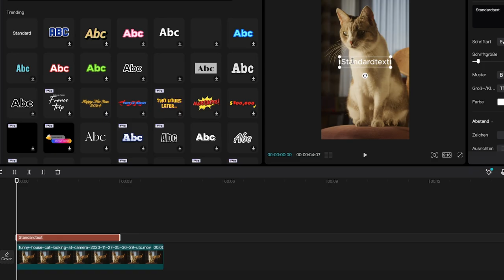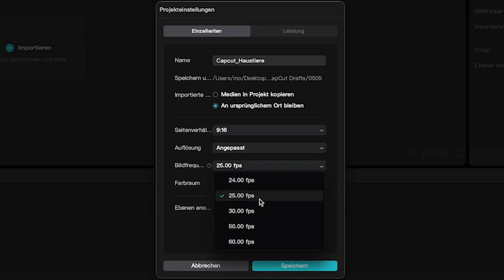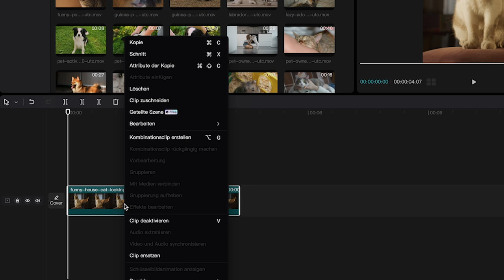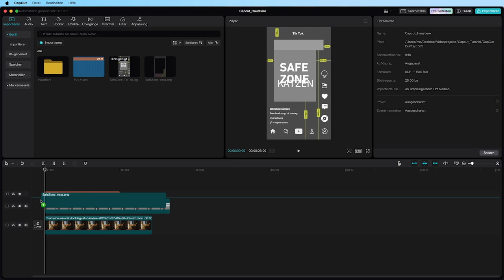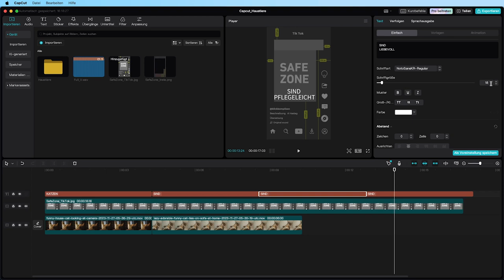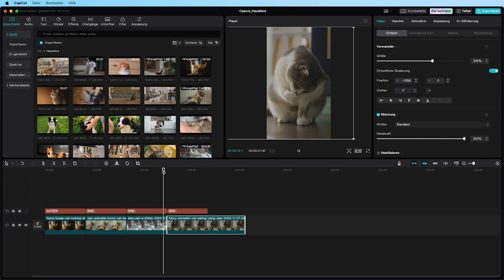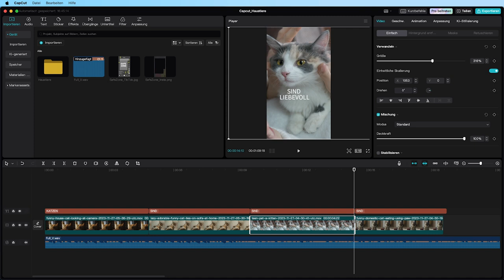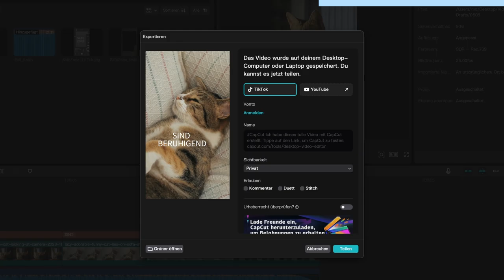Videos für Social Media schneiden | Capcut Tutorial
In diesem Tutorial lernst du ein Video für Social Media mit Capcut zu schneiden. Ich erkläre dir was du einstellen musst, um dein Video im Hochformat anzulegen, zeige dir, wie du in Capcut schneidest, erzähle dir, wie du mit Texten arbeitest und helfe dir dabei deinen fertigen Film zu exportieren.

Im Video zeige ich dir auch wie du Musik für dein Video findest, die du lizenzfrei nutzen kannst. Für Instagram nenne ich dir folgenden Link:

00:26 Sprache auf deutsch ändern
00:47 Speicherort festlegen
01:04 Projekt erstellen
01:18 Projektnamen anpassen
01:28 Das richtige Seitenverhältnis wählen
02:08 Material importieren
02:40 Vorschau der Videos angucken
02:54 Video in das Schnittfenster ziehen
03:11 Video skalieren
03:30 Video trimmen
03:55 Ton vom Video trennen
04:28 Text hinzufügen
04:45 Text ändern
04:59 Text verschieben
05:06 Safe Zone
06:36 Start/Ende des Clips selektieren
06:59 Text kopieren
07:23 Schriftgröße von Text anpassen
09:36 Video schneiden
09:50 Weitere Videos zum Schnitt hinzufügen
11:03 Musik für TikTok Videos
11:15 Musik für Instagram Videos
11:33 Musik schneiden
11:55 Videos auf die Musik schneiden
12:33 Frameweise nach links und rechts
13:12 Musik ausblenden
13:38 Video exportieren

Viel Spaß mit dem Tutorial und mit Capcut.